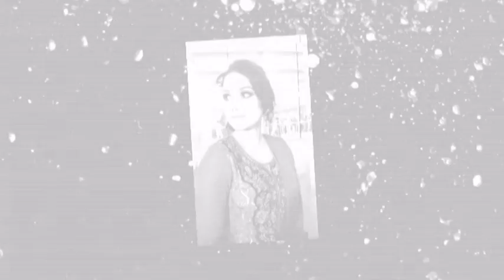Beautiful Bangladesh Women Cricket Team Captain Jahanara Alam Rare Photos Collections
Beautiful Bangladesh Women Cricket Team Captain  Jahanara Alam Rare Photos Collections of 2016 , beautifull women cricket team captain of Bangladesh cricket team